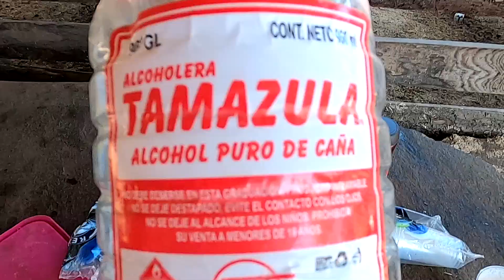PAJARETE DE JALISCO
El pajarete bebida tradicional del estado de jalisco, el primer alimento para la gente del campo, con base de chocolate, azúcar, alcohol de caña y por supuesto leche recién ordeñada, para dar energía.
¿los has probado?